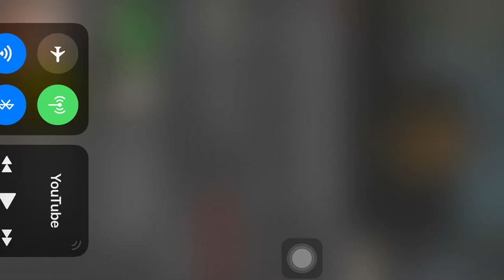Pj3 hosts ceo Peterson of arbitraging. Daily profits exchange trade easy